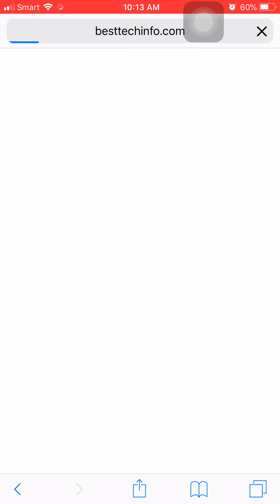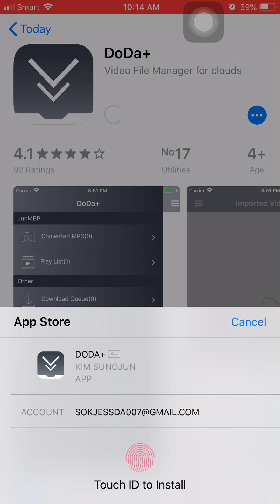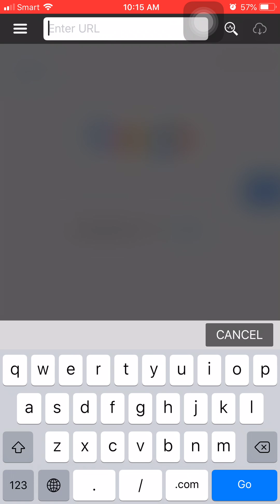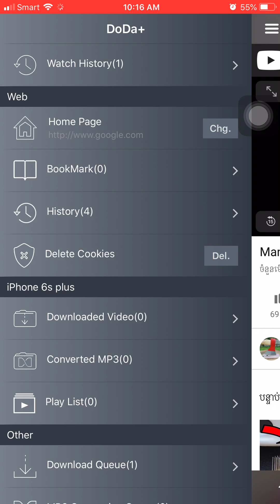how to download video by wapsite on ios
how to download video on ios 12,
how to download video on ios 11,
how to download video on ios 2018,
how to download video on ios 10.3.3,
how to download video on ios 9,
how to download youtube video on ios,
how to download video on facebook ios,
how to download vivavideo pro in ios,
how to download instagram video on ios,
how to download any video on ios,
how to download youtube video on ios phone
tubemate youtube downloader,
tubemate for pc,
tubemate 3,
tubemate iphone,
tubemate 2018,
tubemate video,
tubemate ios,